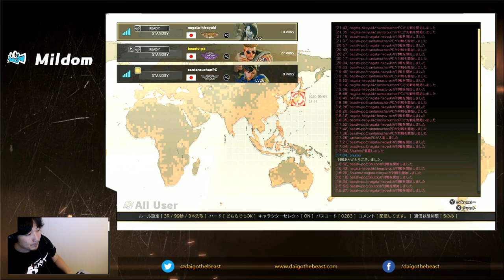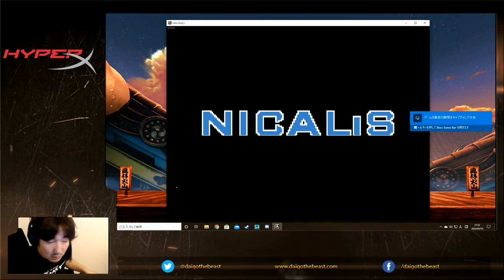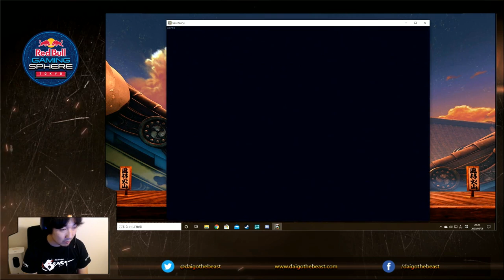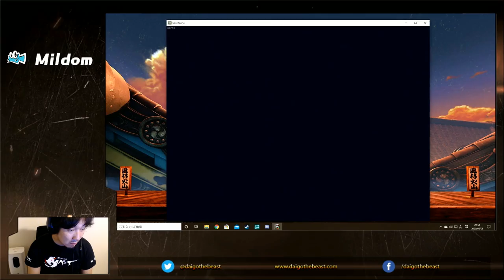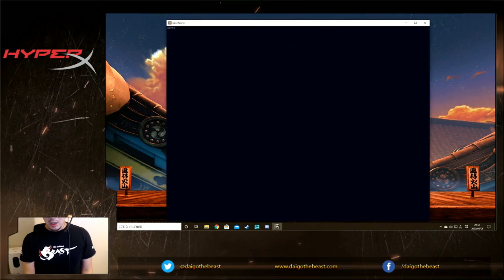5/5/2020 ミルダム配信 Mildom - スト５＆洞窟物語／SFV & Cave Story